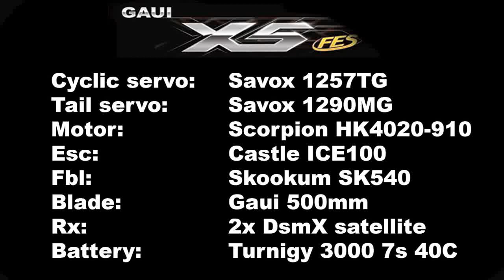Gaui X5 - Loris Montironi